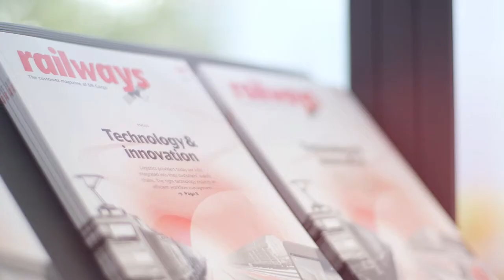DB Cargo UK Corporate Video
Our corporate video highlights the range of services we offer and what we stand for here at DB Cargo UK.